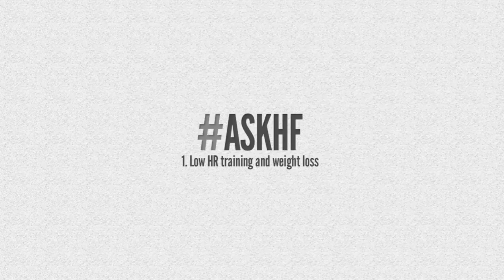ASKHF - Low HR Training and Weight Loss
ASKHF - Helle Frederiksen answering her followers questions on topics relating to training, racing and nutrition.

Low HR Training and Weight Loss; in this video blog Helle focuses on Twitter follower, David Macneil's question relating to loosing 6kg in the off-season. David asks Helle for her advice on low intensity, longer sessions during the off-season and whether this will be the correct  training approach for loosing a few extra kg's.